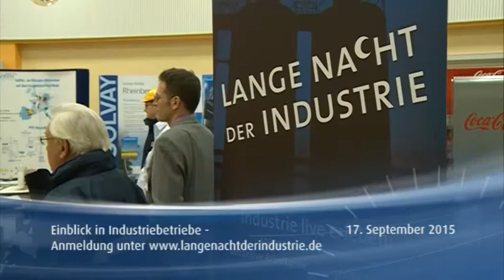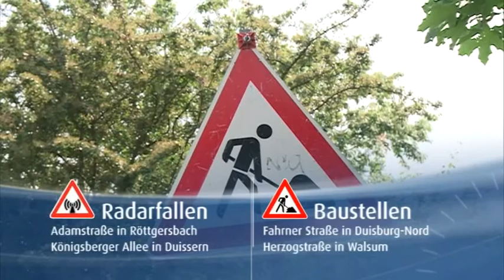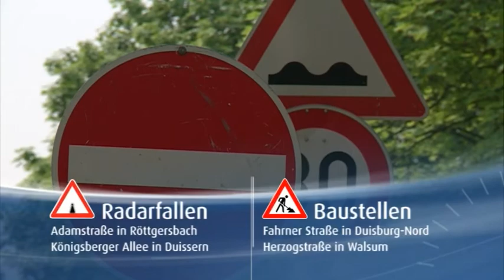STUDIO 47 News 17.09.2015 | SÖREN LINK NACH ÄUSSERUNG ZUR FLÜCHTLINGSSITUATION IN DER KRITIK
DGB in Duisburg zieht erste Mindestlohn-Bilanz +++ 8,2 Milliarden für Wissenschaft und Forschung: Gesamtetat des Ministeriums auf Rekordniveau +++ Lange Nacht der Industrie: IHK ruft Interessierte zur Teilnahme auf